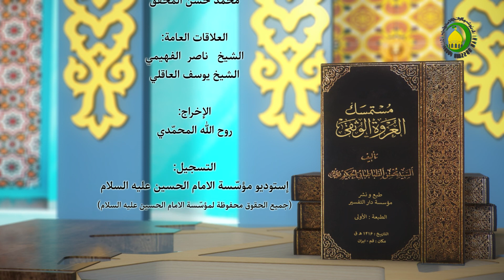108 الاجتهادوالتقليد،المسألة الثالثة والأربعون، و كذا من ..، ص70 - الأستاذ: سماحة السید عماد الحکیم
108    الاجتهاد و التقليد، المسألة الثالثة والأربعون، و كذا من ليس أهلا للقضاء يحرم...، ص70 - الأستاذ: سماحة السید عماد الحکیم